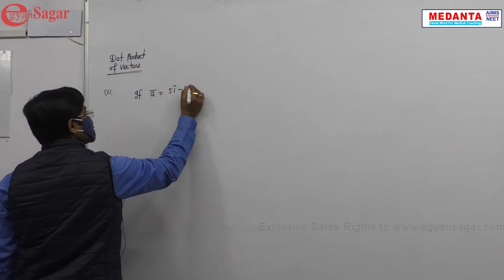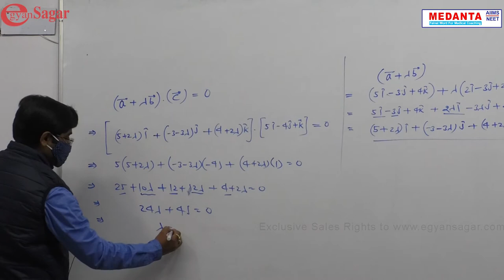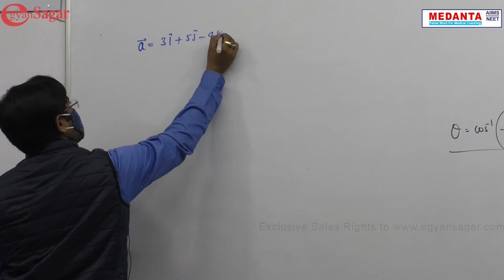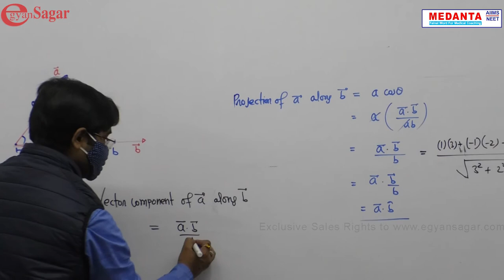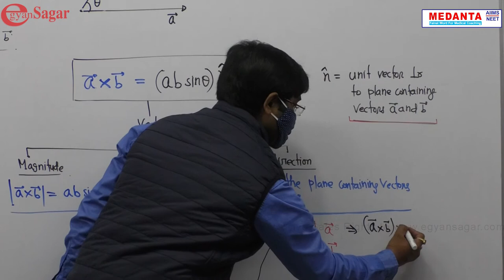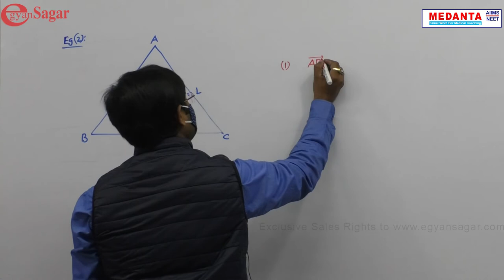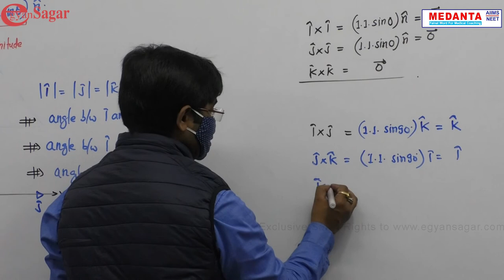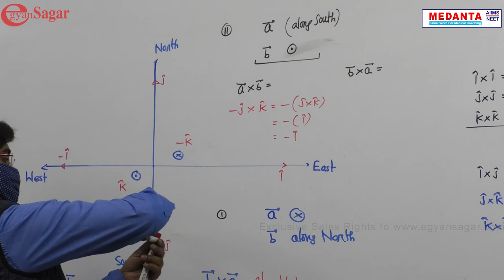Dot product of vector lect 2 / Physics